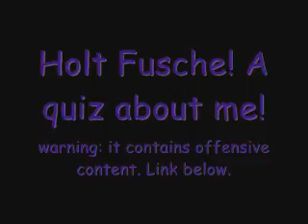A quiz about me?